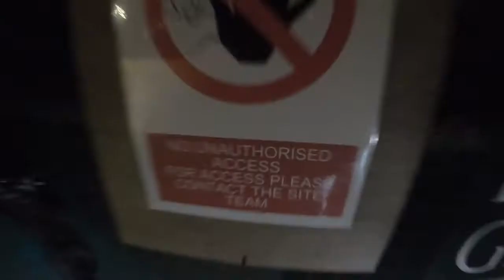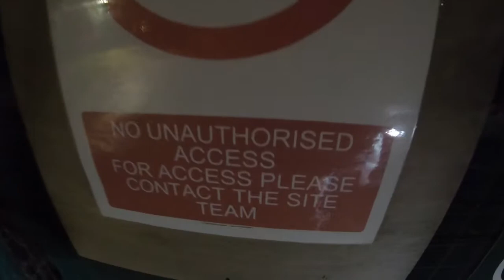BullWood Womens Prison Hockley Essex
In this Video We venture inside what remains of the Prison its just one Building as the rest has been Demolished and built on but was a Building Full of Features
Some history of the place below
Explored with as always Will superpopbro
check out his insta itzjustwill